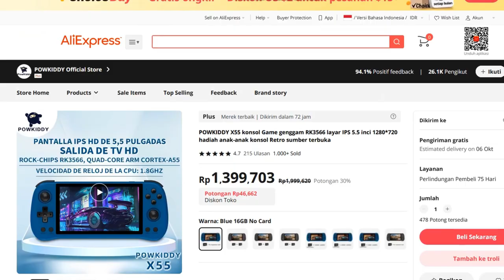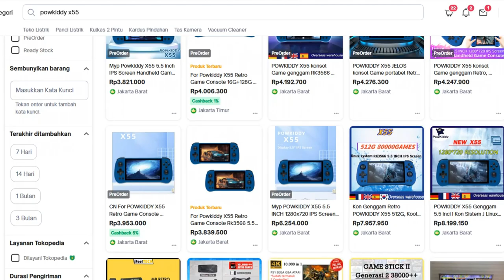HANDHELD BUDGET TERBAIK 2023! - REVIEW POWKIDDY X55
Link Pembelian:
Ali Express
Time Stamp:
0:00 Intro
0:56 Unboxing & Harga
1:36 Spesifikasi
2:32 Build Quality & Tombol
5:47 Booting & Software
6:57 Kesan & Gaming Test
10:37 Port Game & Hubungkan ke TV
11:21 Kesimpulan & kekurangan
13:06 Penutup
💼Bisnis enquiries
🎥Camera:
Panasonic Lumix G7
🛍️Toko: